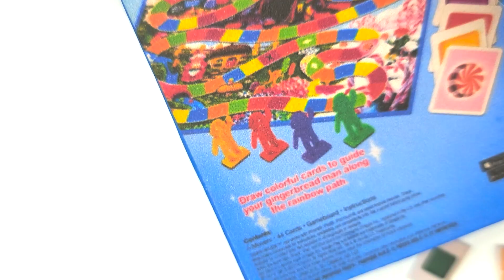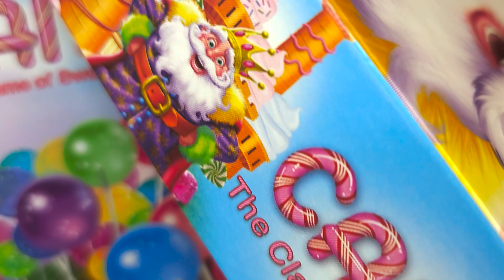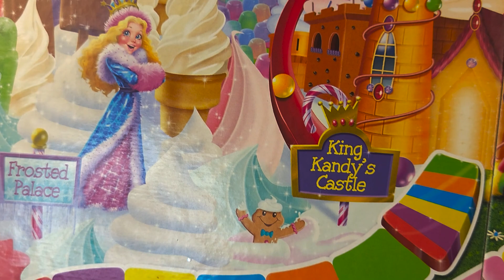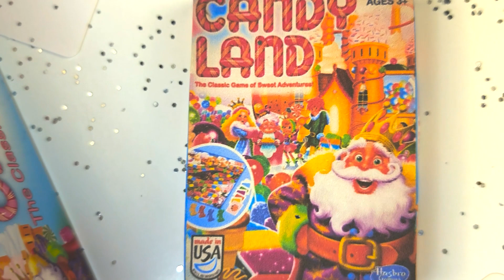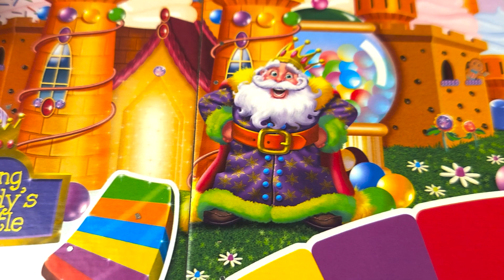Gabby's Dollhouse Toys PLAY CANDYLAND game🍓🥛 Toy Musical Pretend Play Story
Gabby’s Dollhouse Cats play a miniature and large Candyland game in this toy musical pretend play story

🍓🥛This was an incredibly fun video to plan, create, film and edit!  In this video, Pandy Paws shows us his adorably cute tiny Candyland game!  There is a mini game board, mini playing cards and even four mini players.  Pandy calls to his fellow Gabby’s Dollhouse cat friends to play a game with him.  Mercat, Pillowcat and Cakey all join him to play.  Uh-oh- Kitty Fairy is here too- but there are only four players in this game set!  Looks likes the gang needs some good old fashion Kitty Fairy Magic to explode the game board into a giant Candyland that they can all play together!  Who will win?  This video features counting numbers 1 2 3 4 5 and an incredible music score for dancing and wiggling.

Our team is enthusiastic about continuing to improve the content of our Gabby’s Dollhouse Toy Musical Pretend Play Story Channel. The channel goal is to ultimately create epic musical story videos that are SO incredibly entertaining and engaging- littles are inspired to use and expand these stories into their own pretend play sessions. Thank you for being a part of this journey with us!

(*the above are affiliate links and clicking them may result in a small compensation for this channel - at no cost to you – thank you for supporting our kids channel– it really helps a lot!)
🍓🥛Similar Videos -